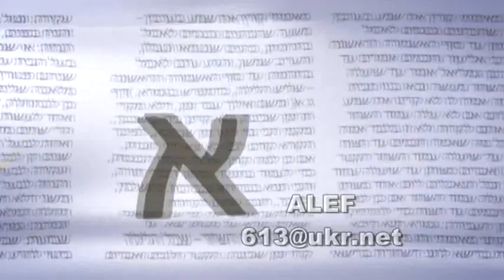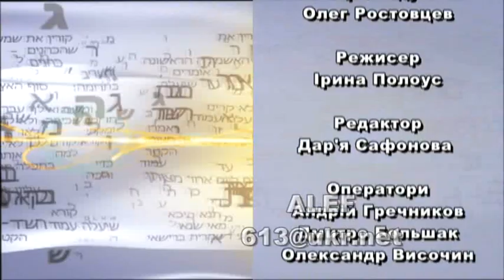программа Алеф 31 01 2019